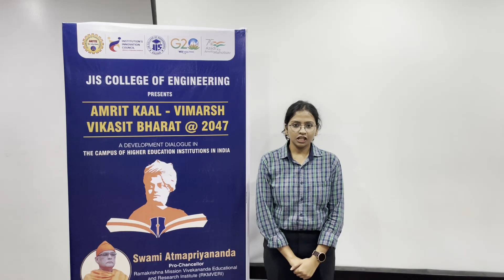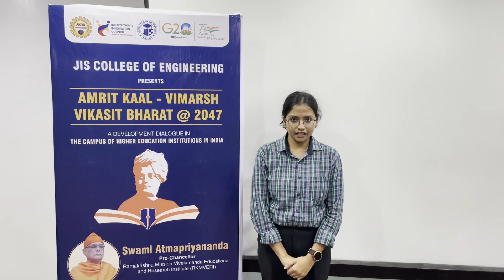Amrit Kaal - Vimarsh Vikasit Bharat @ 2047